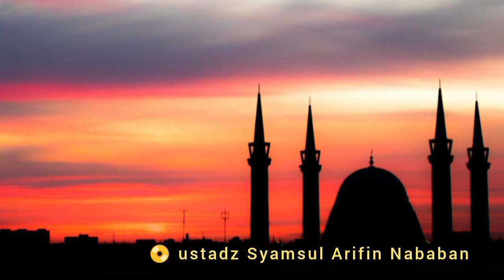Telisik Kebenaran Quran‼️Ceramah Pendeta Mualaf Ustadz Syamsul Arifin Nababan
Nama lengkapnya Syamsul Arifin Nababan. Mualaf yang telah banyak berdakwah ke berbagai penjuru dunia.

Ia juga telah banyak mengislamkan  orang, walau ia sendiri tidak pernah memaksanya.

Simak sampai tuntas dan tinggalkan jejak di kolom komentar kami.